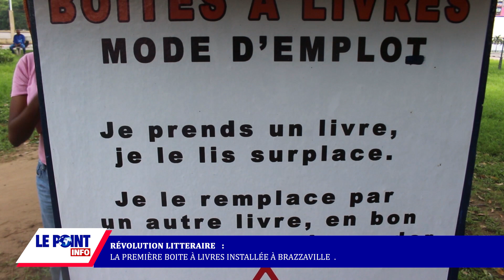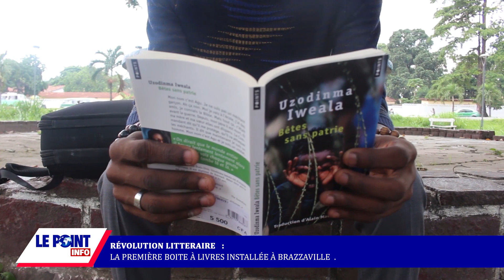CULTURE : Une jeune femme encourage la lecture dans les milieux publics à Brazzaville.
La première boite à livres installée au jardin du Rotary à Bacongo, 2e arrondissement de la ville capitale.